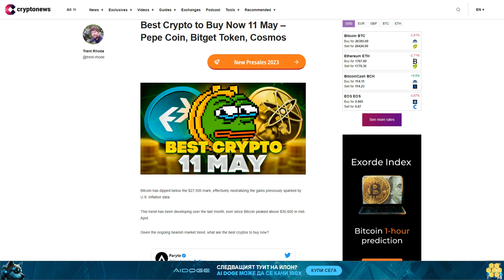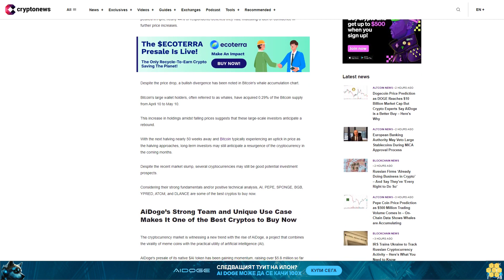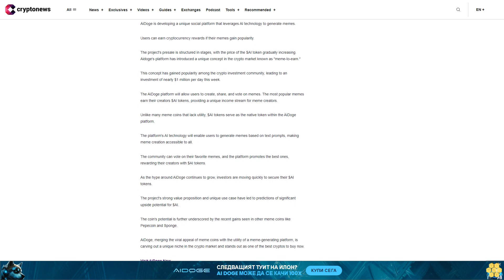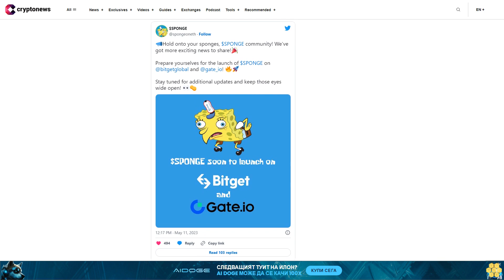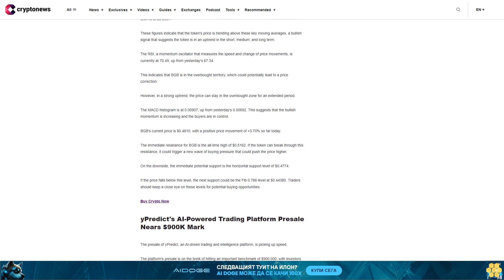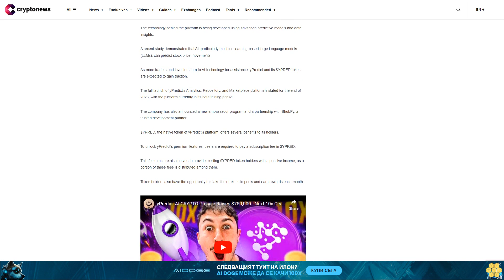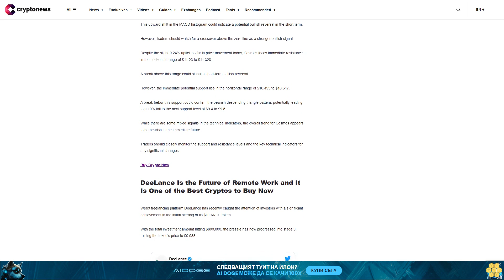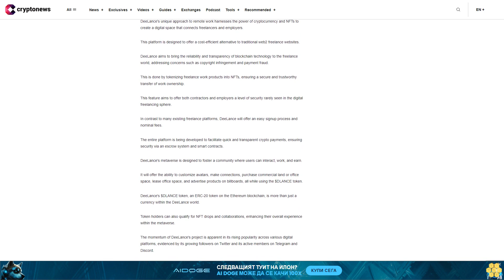Best Crypto to Buy Now 11 May – Pepe Coin, Bitget Token, Cosmos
Bitcoin has dipped below the $27,500 mark, effectively neutralizing the gains previously sparked by U.S. inflation data.

This trend has been developing over the last month, ever since Bitcoin peaked above $30,600 in mid-April.

Given the ongoing bearish market trend, what are the best cryptos to buy now?

Data collated by Santiment suggests a decrease in social media discussions around top crypto assets, including Bitcoin, which saw an 18% drop.

It's no surprise then that over the past month, Bitcoin's price has fallen by 7.57%, and Ether's by 3.95%, with similar decreases observed among other top-10 assets on CoinGecko.

This marks one of the most significant 30-day declines since June 2022, amid changing macroeconomic conditions and interest rate hikes by the US Federal Reserve.

When traders were surveyed by Santiment regarding whether they believed crypto markets had peaked in April, nearly 44% of respondents believed they had, indicating a lack of confidence in further price increases.

Despite the price drop, a bullish divergence has been noted in Bitcoin's whale accumulation chart.

Bitcoin's large wallet holders, often referred to as whales, have acquired 0.29% of the Bitcoin supply from April 10 to May 10.

This increase in holdings amidst falling prices suggests that these large-scale investors anticipate a rebound.

With the next halving nearly 50 weeks away and Bitcoin typically experiencing an uptick in price as the halving approaches, long-term investors may still anticipate a resurgence of the cryptocurrency in the coming months.

Despite the recent market slump, several cryptocurrencies may still be good potential investment prospects.

Considering their strong fundamentals and/or positive technical analysis, AI, PEPE, SPONGE, BGB, YPRED, ATOM, and DLANCE are some of the best cryptos to buy now.

AiDoge’s Strong Team and Unique Use Case Makes It One of the Best Cryptos to Buy Now.

The cryptocurrency market is witnessing a new trend with the rise of AiDoge, a project that combines the virality of meme coins with the practical utility of artificial intelligence (AI).

AiDoge's presale of its native $AI token has been gaining momentum, raising over $5.8 million so far in funding.

AiDoge is developing a unique social platform that leverages AI technology to generate memes.

Users can earn cryptocurrency rewards if their memes gain popularity.

The project's presale is structured in stages, with the price of the $AI token gradually increasing. Aidoge's platform has introduced a unique concept in the crypto market known as "meme-to-earn."

This concept has gained popularity among the crypto investment community, leading to an investment of nearly $1 million per day this week.

The AiDoge platform will allow users to create, share, and vote on memes. The most popular memes earn their creators $AI tokens, providing a unique income stream for meme creators.

Unlike many meme coins that lack utility, $AI tokens serve as the native token within the AiDoge platform.

The platform's AI technology will enable users to generate memes based on text prompts, making meme creation accessible to all.

The community can vote on their favorite memes, and the platform promotes the best ones, rewarding their creators with $AI tokens.

As the hype around AiDoge continues to grow, investors are moving quickly to secure their $AI tokens.

The project's strong value proposition...

This information is what was found publicly on the internet. This information could’ve been doctored or misrepresented by the